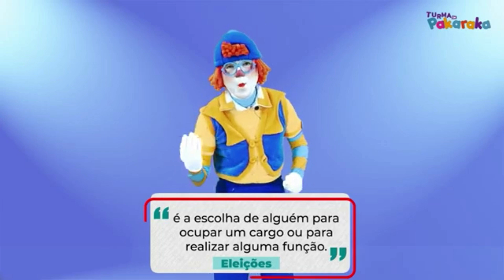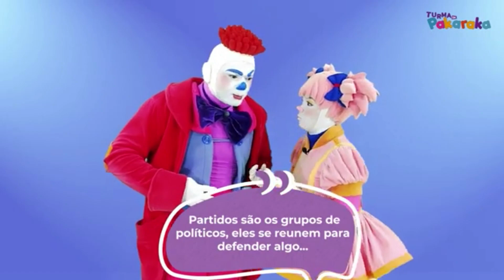TURMADAPAKARAKA : Aprendendo a poupar e Cuidar do Dinheiro Brincando!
No vídeo de hoje, a Turma da Pakaraka vai ensinar educação financeira para as crianças de uma forma super divertida e cheia de humor! 💰🎉 Com brincadeiras, histórias engraçadas e dicas importantes, vamos aprender sobre como cuidar do dinheiro, economizar e entender o valor das coisas. Tudo isso de maneira leve e acessível, para que os pequenos possam entender a importância da educação financeira desde cedo!

Prepare-se para dar muitas risadas e aprender ao mesmo tempo! 😄 Não perca essa aula cheia de diversão e conhecimento com a nossa turma animada!